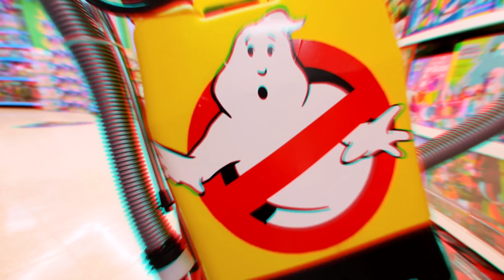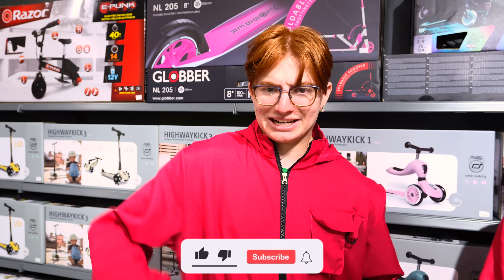ΚΥΝΗΓΑΜΕ ΦΑΝΤΑΣΜΑΤΑ! ΓΙΝΑΜΕ ΚΥΝΗΓΟΙ ΦΑΝΤΑΣΜΑΤΩΝ!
⚡️ ΠΑΡΑΓΓΕΙΛΤΕ τα ΣΥΛΛΕΚΤΙΚΑ GL ARMY ΠΡΟΙΟΝΤΑ ⚡️ ΚΥΝΗΓΑΜΕ ΦΑΝΤΑΣΜΑΤΑ ΣΤΟ ΠΑΙΧΝΙΔΑΔΙΚΟ BLA BLA TOYS! ΓΙΝΑΜΕ ΚΥΝΗΓΟΙ ΦΑΝΤΑΣΜΑΤΩΝ! Δείτε το βίντεο μέχρι το τέλος!